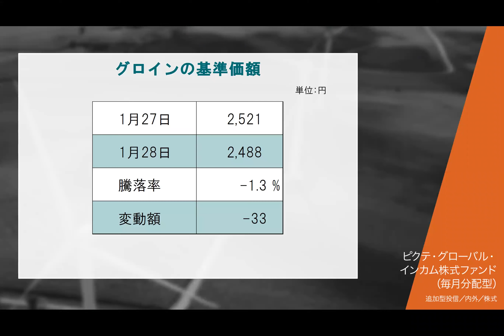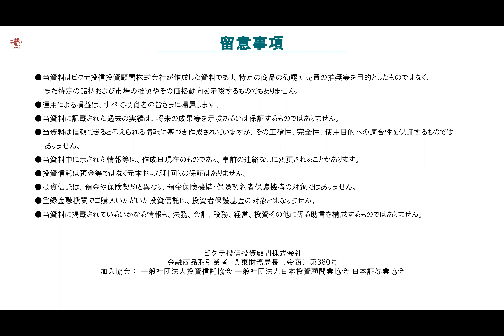2021/01/29 Gloin Daily Update